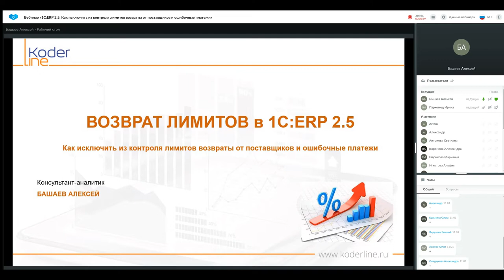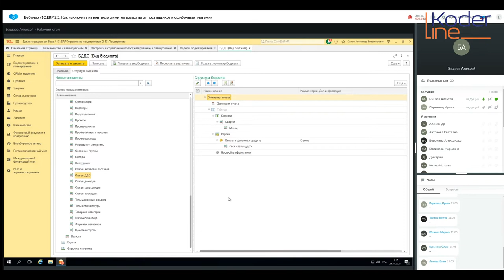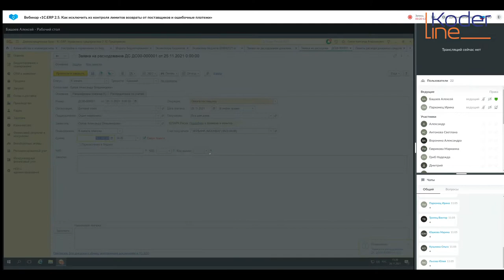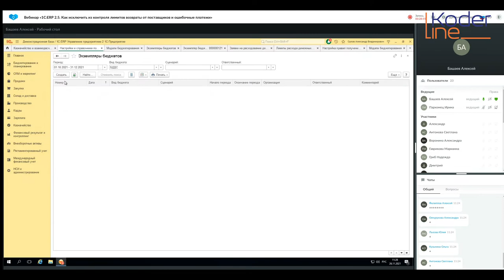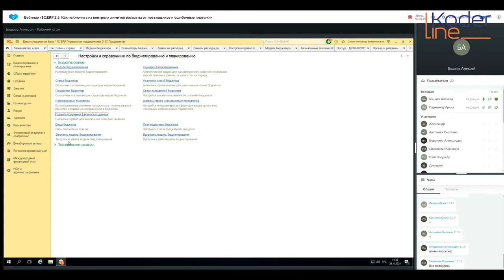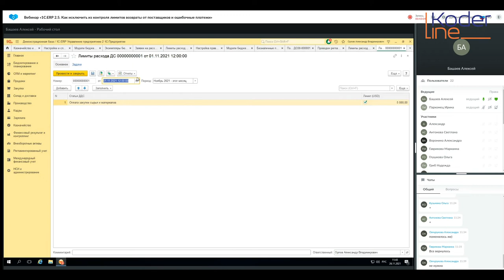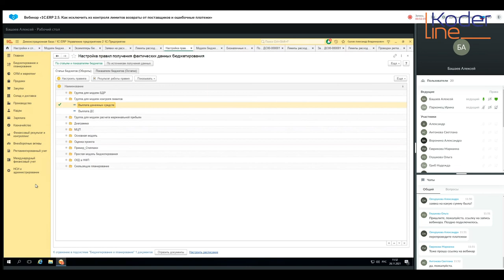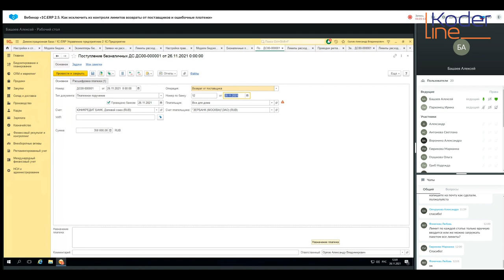Вебинар «1С:ERP 2.5. Как исключить из контроля лимитов возвраты от поставщиков и ошибочные платежи»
Компания «Кодерлайн» провела вебинар «1С:ERP 2.5. Как исключить из контроля лимитов возвраты от поставщиков и ошибочные платежи»

Ведущий: Башаев Алексей - специалист 1С. Автор курса "1С Управление торговлей. Оператор 1С", авторизованного 1С.

Целевая аудитория:
специалисты по учету и планированию.

Описание
Вебинар посвящен особенностям настройки в 1C:ERP, позволяющей не учитывать для контроля лимитов все ошибочные заявки или заявки, по которым денежные средства возвращены обратно.

Программа
1.       Предпосылки решаемой задачи.

2.       Особенности настройки системы:

2.1.    Лимитирование выплаты по хозяйственной операции Оплата поставщику.

2.2.    Настройка правила получения фактических данных по хозяйственной операции Возврат ДС от поставщика.

3.       Пример применения настроек для возвратов ДС.

3.1.    Установка лимитов.

3.2.    Отказ поставщика поставлять товары.

3.3.    Восстановление лимита.

3.4.    Установления признака сверхлимитной заявки.

4.       Заключение.